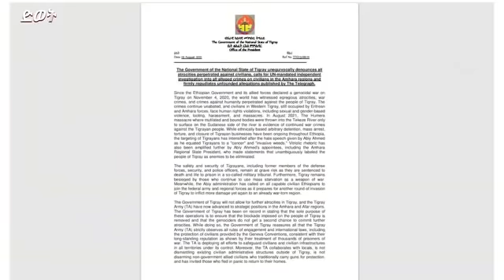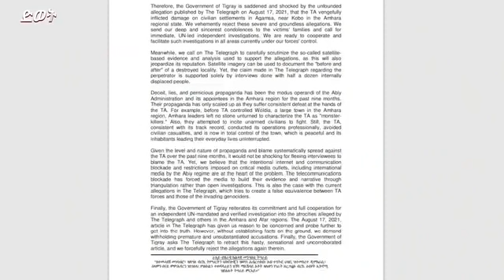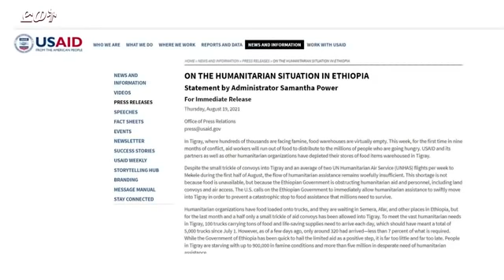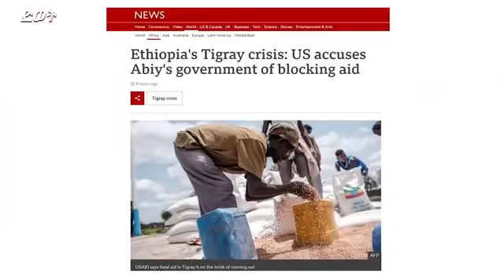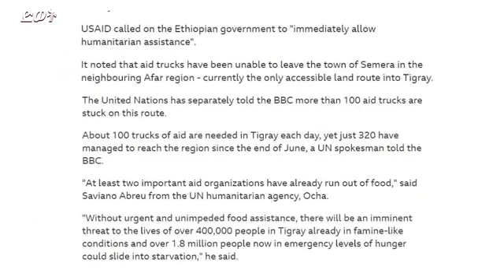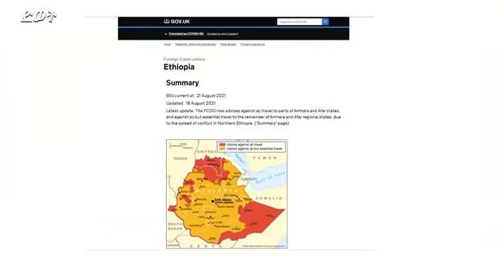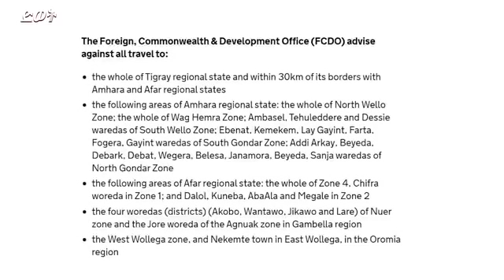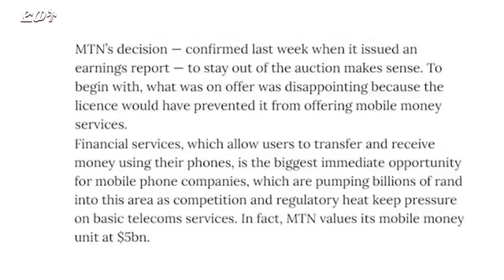ዕለታዊ ዜና ድምፂ ወያነ ትግራይ 15 ነሓሰ 2013 DW International